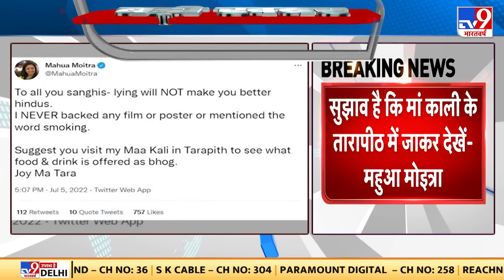Kolkata में TMC सांसद Mahua Moitra की गिरफ्तारी को लेकर BJP कार्यकर्ताओं का प्रदर्शन |Maa Kali Movie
मां काली पर विवादित बयान देकर टारगेट पर आईं महुआ मोइत्रा, TMC सांसद महुआ मोइत्रा के खिलाफ बीजेपी का प्रदर्शन. महुआ मोइत्रा की गिरफ्तारी की मांग को लेकर हो रहा है प्रदर्शन. कोलकाता में बीजेपी कार्यकर्ताओं ने किया प्रदर्शन.
Mahua Moitra came on target by giving controversial statement on Maa Kali, BJP's demonstration against TMC MP Mahua Moitra. Demonstrations are being held demanding the arrest of Mahua Moitra. BJP workers demonstrated in Kolkata.